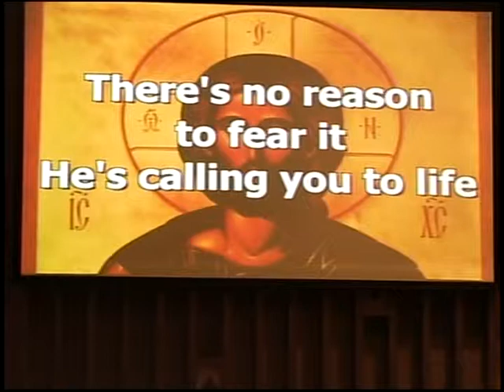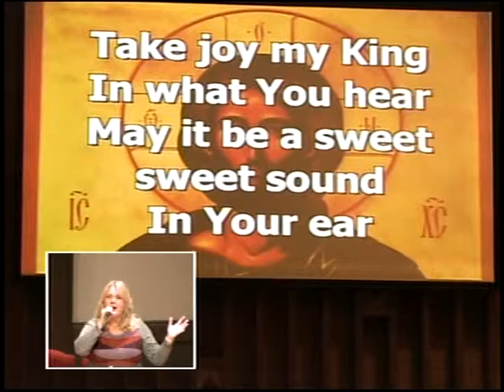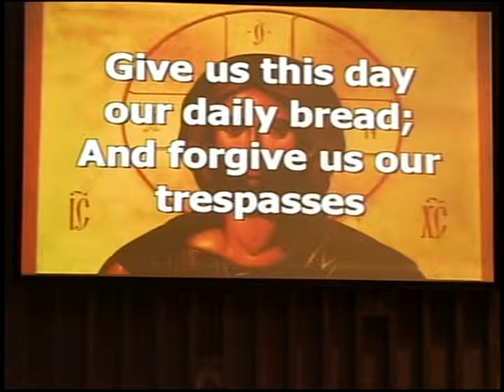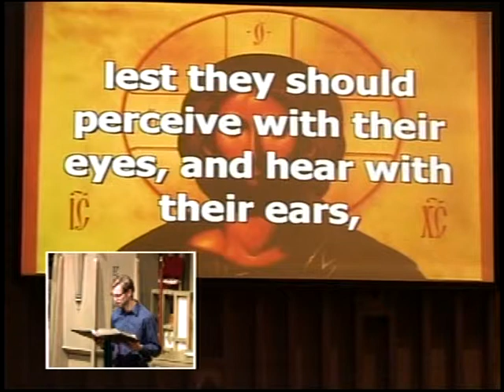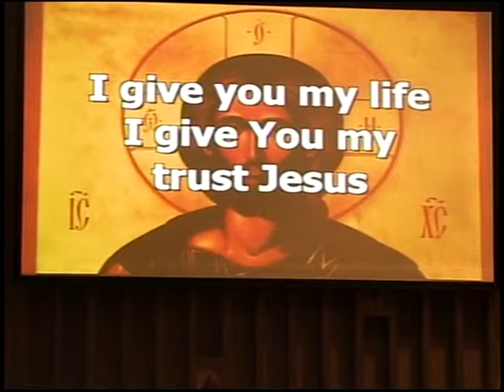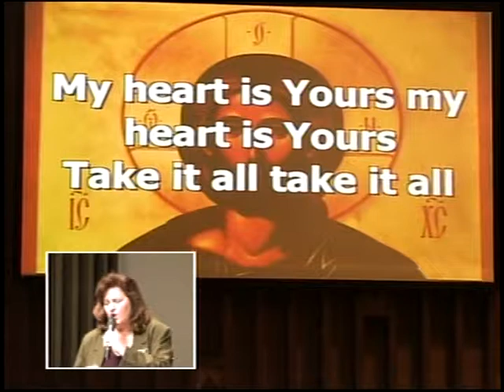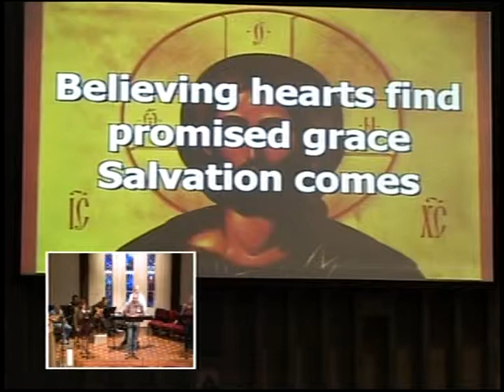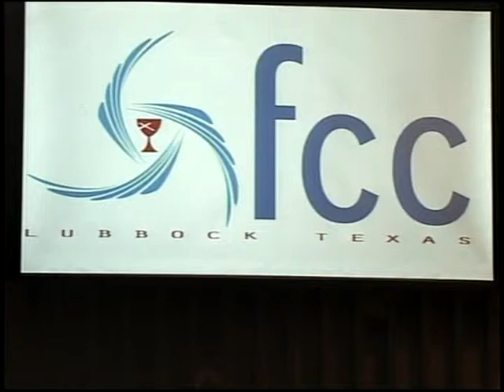2012 11 09pwSvc